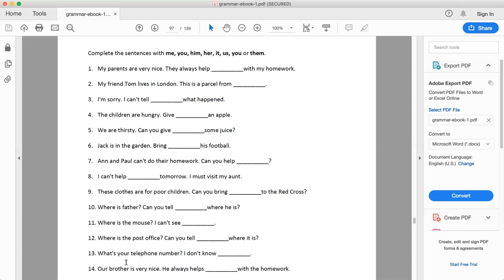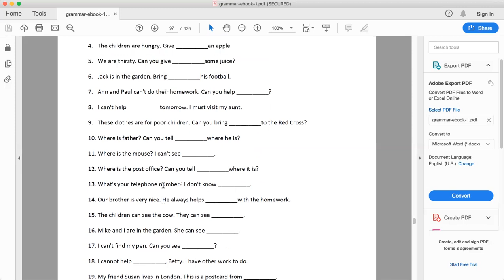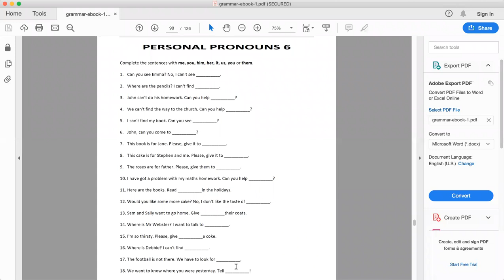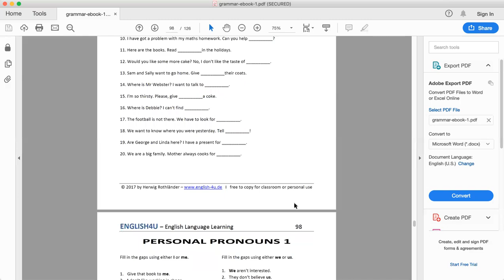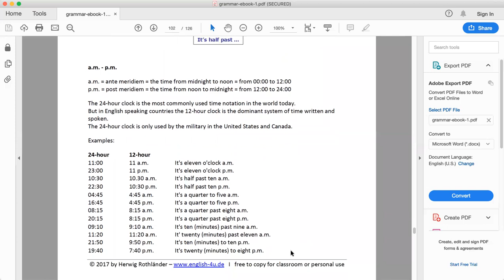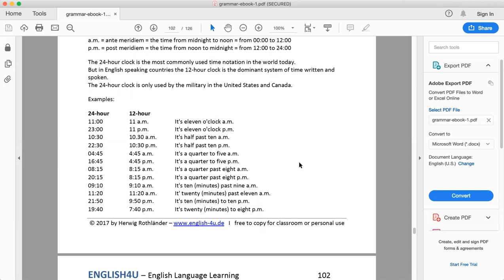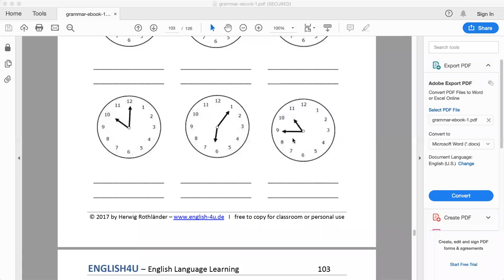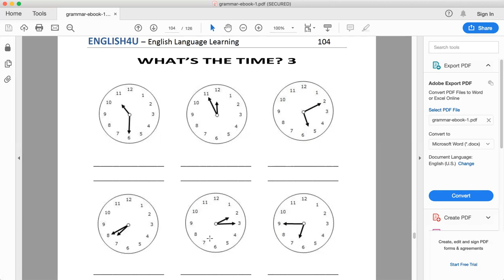IEO or English class 3 afternoon class as on 18.01.23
English class for class 3 and 4. Participants of Olympiad and SOF can also watch it